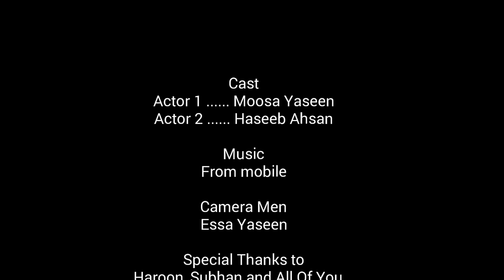Wild Venture Water Park Prank |Haseeb Ahsan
We hope you will enjoy this video... Thank you